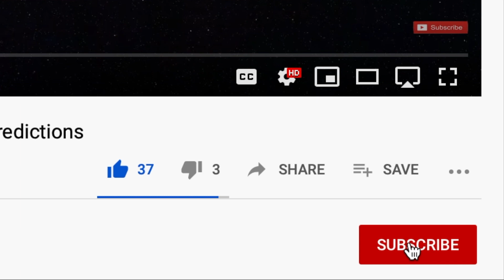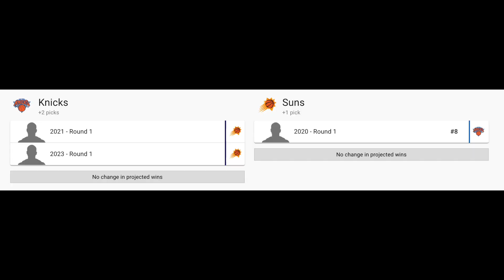THIS Is What The Knicks Are Doing WITH THE 8TH PICK! | KNICKS OFFSEASON PLANS CONFIRMED!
The Knicks have been a struggling franchise for a while now, and they have a big decision to make with the 8th pick in the 2020 NBA Draft. This is what they will be doing in the 2020 NBA Draft! I went over all my favorite prospects and trade possibilities for this pick! Enjoy!